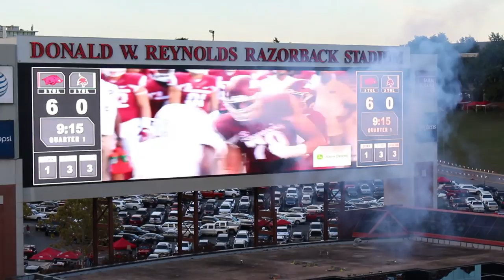XANDER'S FIRST RAZORBACK GAME this season